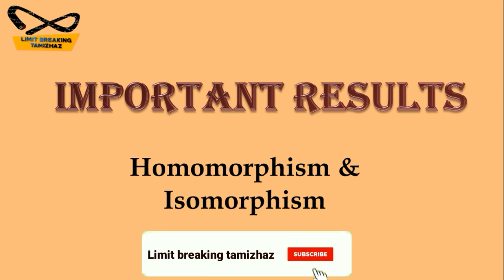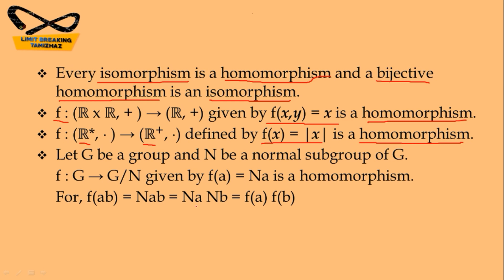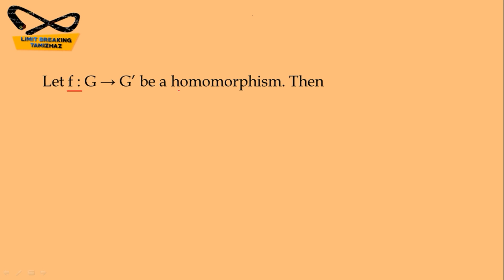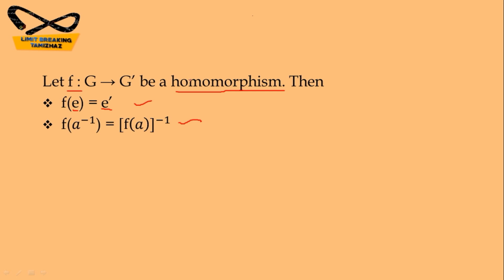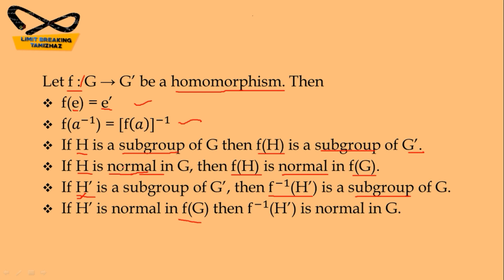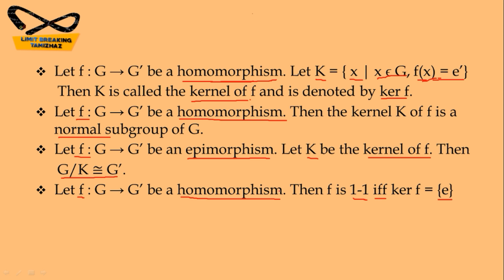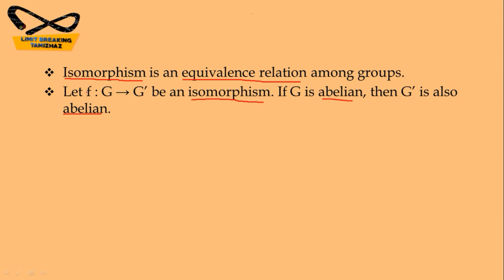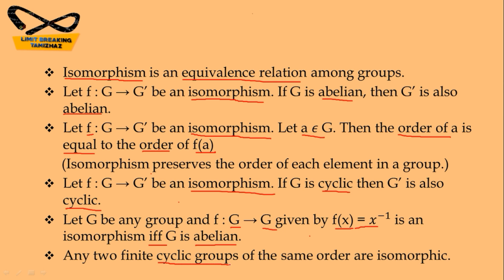Important results on homomorphism & isomorphism | For NET , SET , TRB | Limit breaking tamizhaz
Tutor : T.RASIKA

Subject : Abstract Algebra

Topic : Homomorphism & isomorphism

In this video we have discussed about some results and properties of homomorphism and isomorphism for competitive exams preparation.